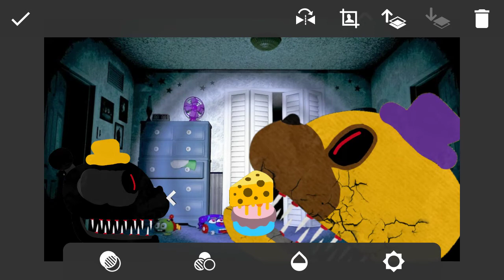Cheesecake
Nightmare Fredbear & Nightmare are fooling around again.